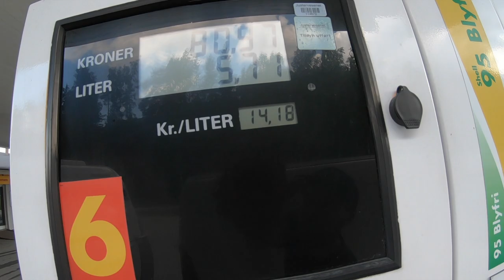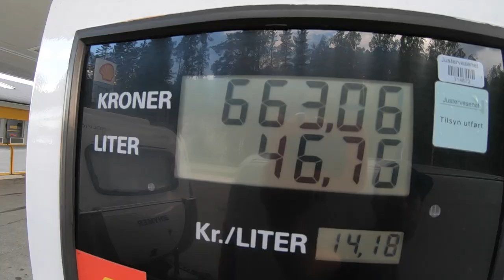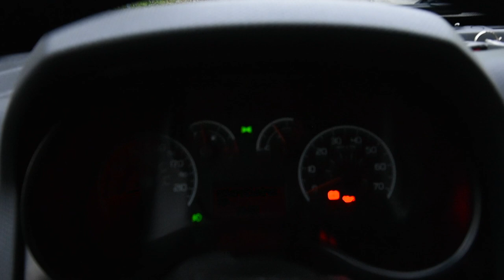NOORWEGEN CARAVAN ROAD TRIP / kamperen in de wildernis met een caravan (VLOG 3)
Yo beste mensen :)

en verder iets met een blauwe duim...